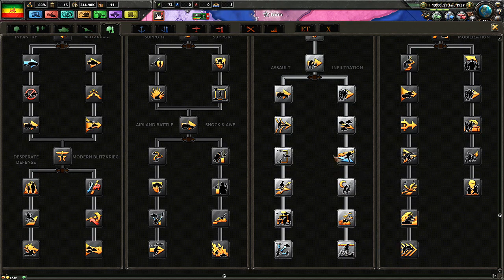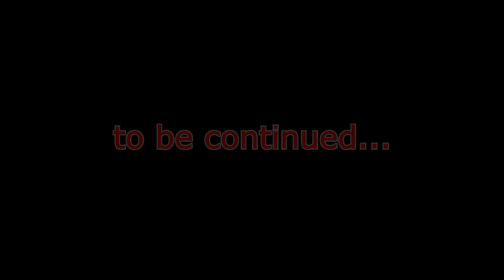ETHIOPIA MINI-SERIES ~ HOI IV ~ Road To 56 Mod ep10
Welcome back to Hearts of Iron IV with the ROAD TO 56 mod, playing cooperative Ethiopia!
We'll try (and fail) to survive against the Italian onslaught.

Comment, tweet, share and favorite!